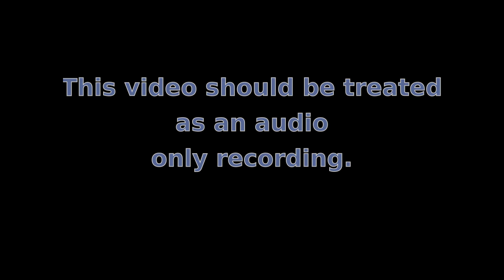Hamito-Semitic Identity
Ham and Shem connection